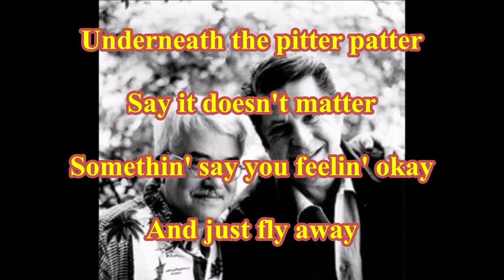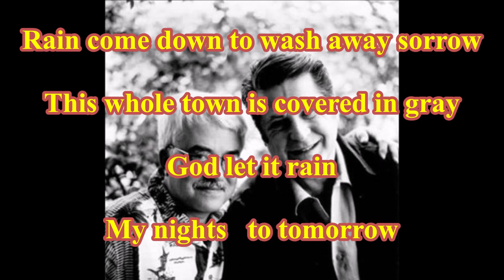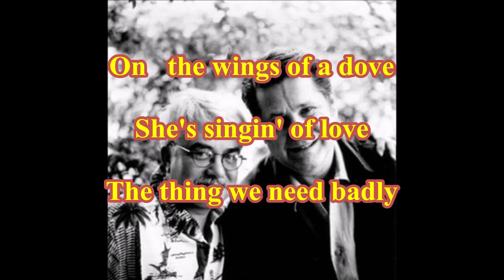Brian Wilson & Van Dyke Parks - Wings Of A Dove ( TanoBingo Karaoke )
( TanoBingo Karaoke )